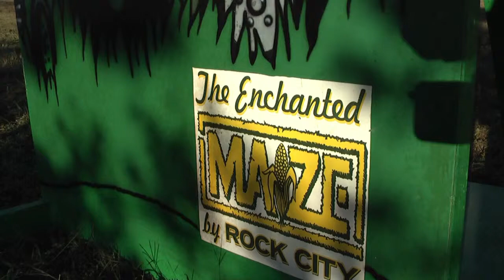Rock City's Enchanted MAiZE at Blowing Springs Farm 2014 [Official Trailer]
Rock City’s fall attraction in the valley below Lover’s Leap: a cornfield maze that will intrigue adventurers. Enjoy the challenge as you weave your way through the twists and turns of this amazing cornfield. Also onsite: Rock City’s historic birdhouse barn, tractor pulled hayrides and children’s courtyard playground. This was a recent Top 20 Event by Southeast Tourism Society.
Thursday: 9AM-6:30PM
Friday: 9AM-8PM
Saturday: 10:30AM-8PM
Sunday: 12PM-6:30PM

*The MAiZE will close at 6:00pm on the last Friday and Saturday night in September.